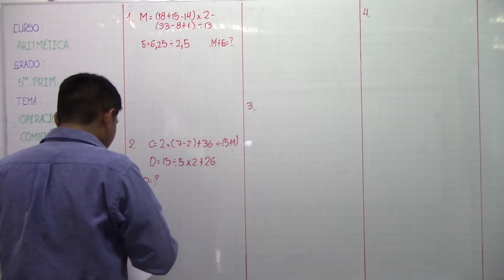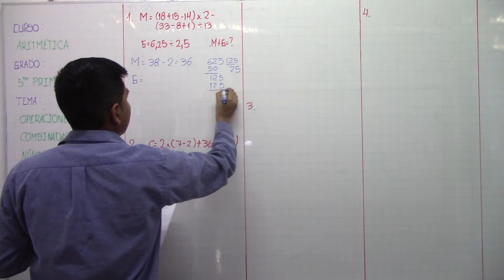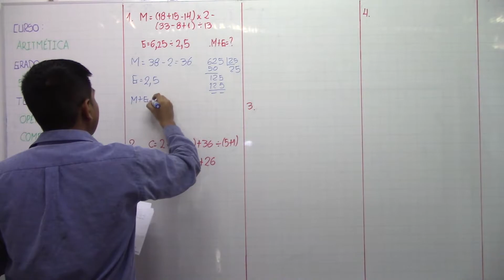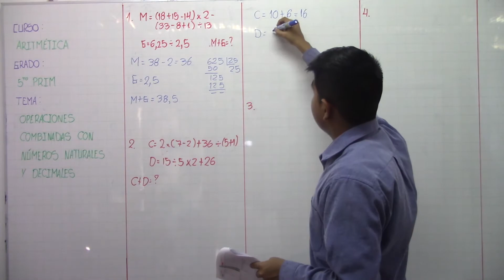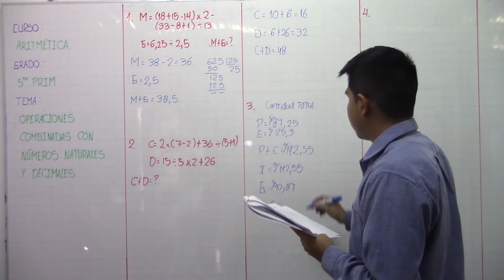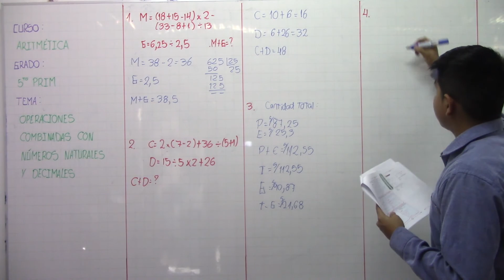Operaciones combinadas con números naturales y decimales 02 A 5to Prim